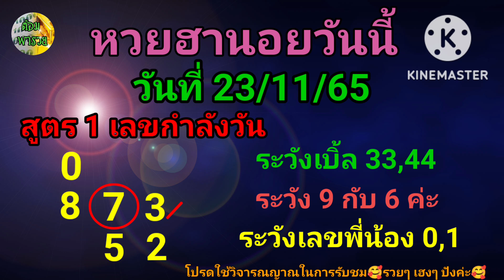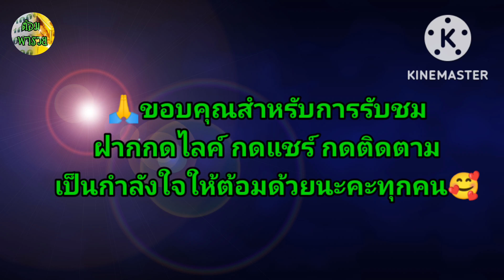หวยฮานอยวันนี้ วันที่ 23/11/65 @ต้อมพารวย